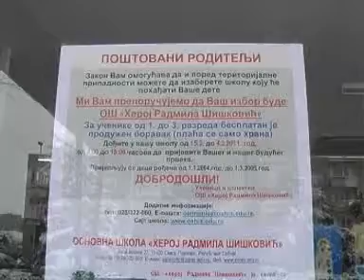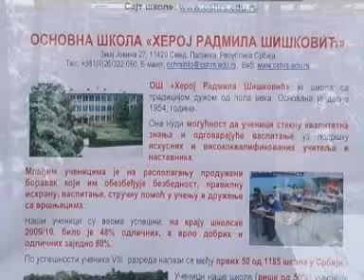SMEDEREVSKA PALANKA 22.02.2011 OS HRS pocela sa upisom djaka prvaka.